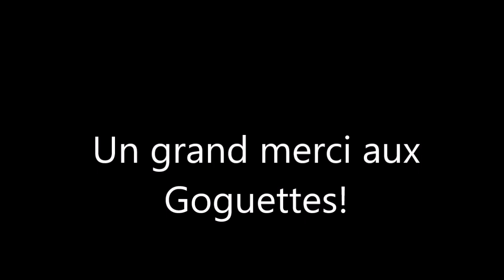400. Théorème confi(n)ant des Goguettes (en trio mais à quatre)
J'essaie de comprendre et de faire comprendre les NEUF secondes de mathématiques du sketch "viral" des Goguettes (en trio, mais à quatre)